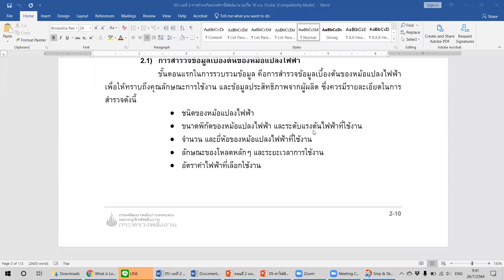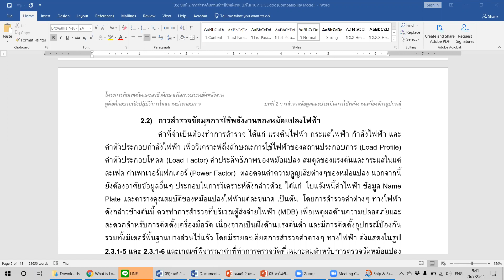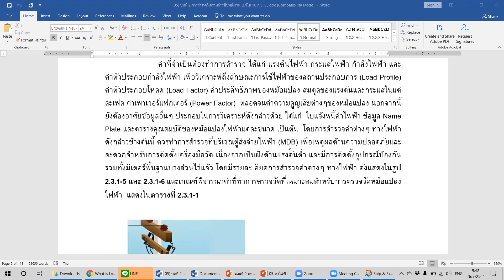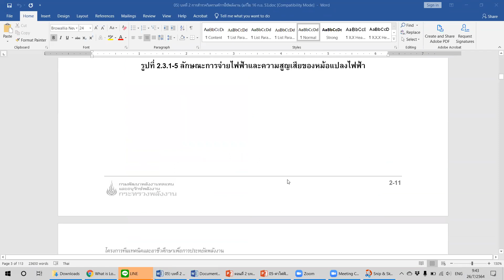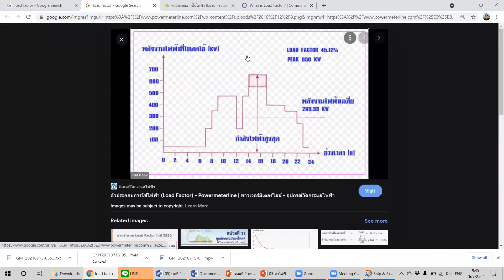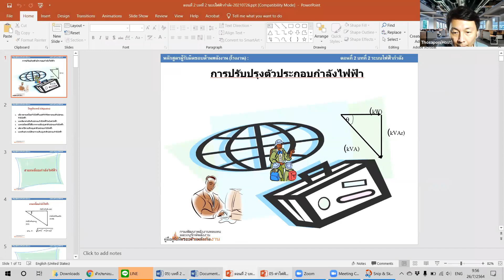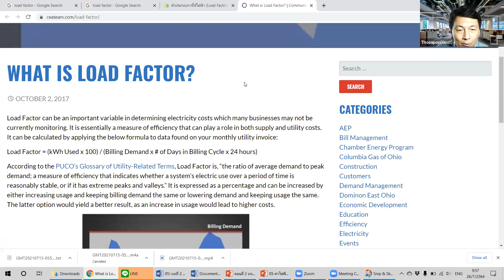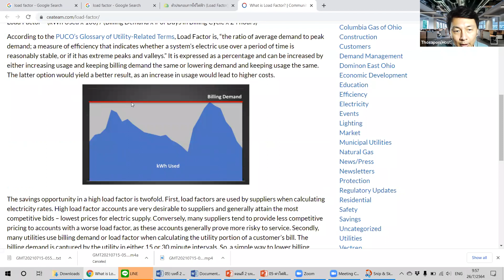EC&M 2564-1 EP02-02 Transformers & pf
บันทึกเมื่อ: จันทร์ 26 ก.ค. 2564